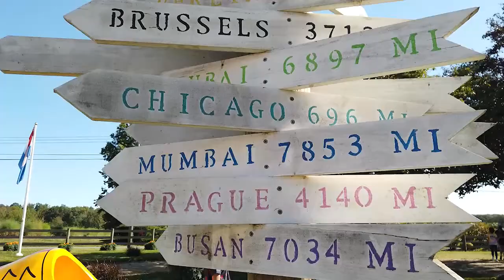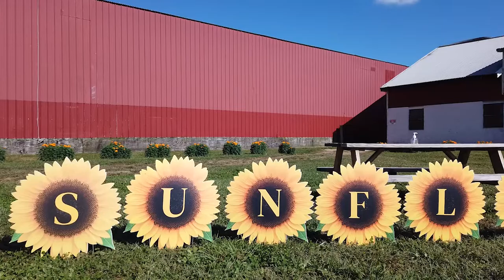Sunflower picking at Holland Ridge FarmIII Eating at Ihop...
A day at holland Ridge Farm met fam.
The place was huge and beautiful.

jusst donna